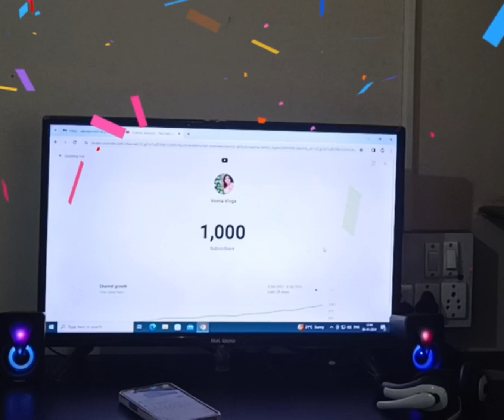1K Subscribers Celebrations.. ❤️🙏👍🥰,🎇🎆🎂🎊🎉